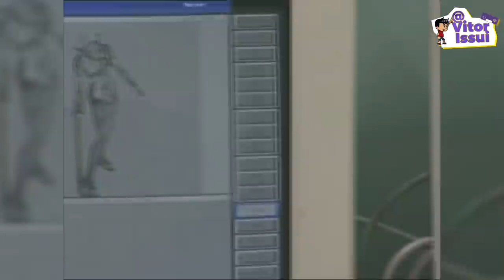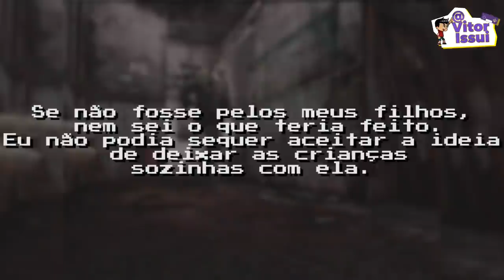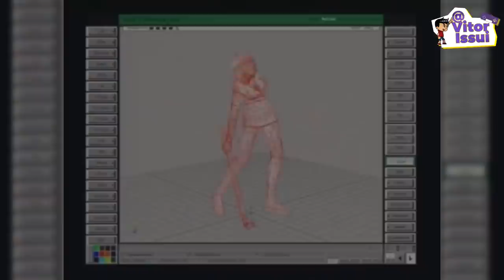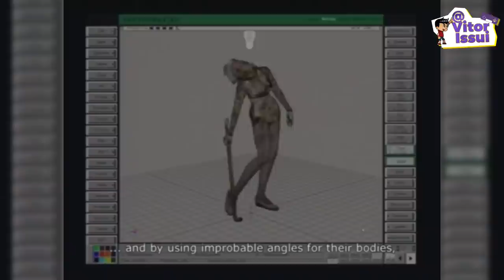SILENT HILL 2: Os Segredos do TERROR Psicológico mais Perturbador dos Games